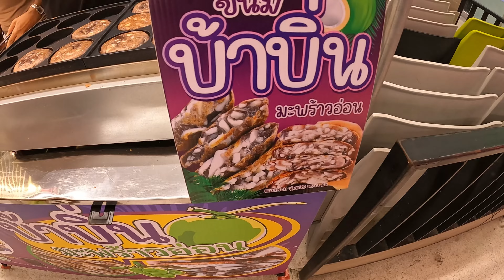Ballönchen, Laos und Weltschweizer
Thailand ist ein beliebtes Ziel für Auswanderer aus aller Welt. Das Land bietet ein warmes Klima, eine freundliche Bevölkerung und ein relativ niedriges Lebenshaltungsniveau. Doch bevor du deine Koffer packst, solltest du dich gründlich informieren, was es für das Leben in Thailand zu beachten gibt.

In diesem Video erkläre ich dir alles, was du wissen musst, um deinen Traum vom Leben in Thailand zu verwirklichen. Wir sprechen über die folgenden Themen:

Die Voraussetzungen für die Auswanderung nach Thailand
Die verschiedenen Möglichkeiten, in Thailand zu arbeiten
Das thailändische Visumsystem
Die Kosten des Lebens in Thailand
Die thailändische Kultur und Lebensweise

Wenn du also mit dem Gedanken spielst, nach Thailand auszuwandern, solltest du dir dieses Video unbedingt ansehen. Ich gebe dir wertvolle Tipps und Informationen, die dir den Start in deinem neuen Leben erleichtern werden.